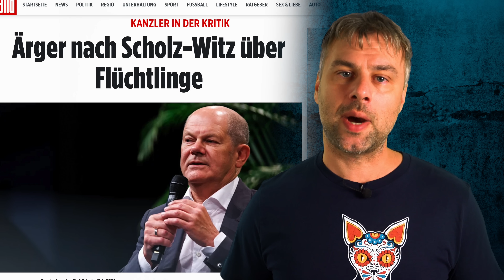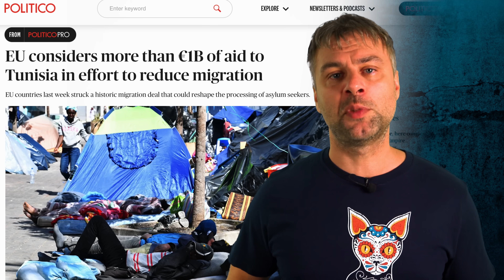ДУША КОМПАНИИ ШОЛЬЦ ДОШУТИЛСЯ | КАК ТУНИС ЕВРОПУ РАСКАТЫВАЛ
Испания Наизнанку